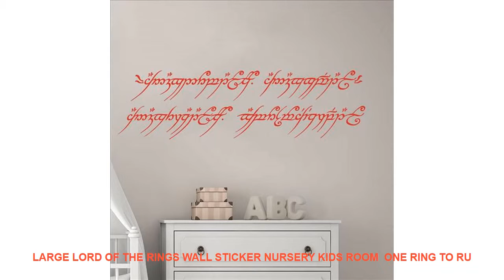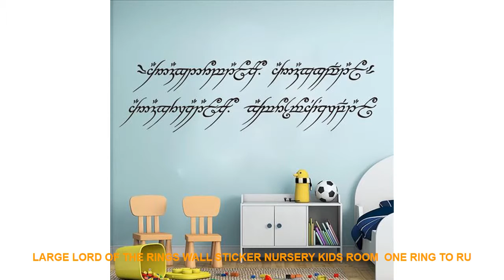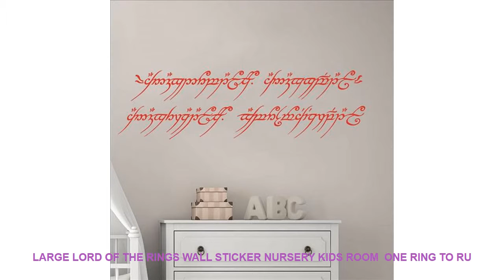Large Lord Of The Rings Wall Sticker Nursery Kids Room One Ring To Ru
Style : Cartoon
Pattern : 3D  Sticker
Specification : Single-piece Package
Model Number : L64
Material : PVC
Theme : Characters
Scenarios : Wall
Brand Name : Duruibom
Color : blackbluegoldgraygreenpinkpurple
Material : Environmental vinyl pvc
is_customized : Yes
Theme : Large Lord Of The Rings Wall Sticker
Package : bubble sheet soft plastic foam
Characteristic : Easy removable waterproof easy wall art
Use : decorating your walls home improvinghome decoration
Room : living room bedroom nursery room

[Material]
Material:Environment/Friendly/PVC
Decals for decorationsuit forany clean smooth
walltileswindowsmetalcloset plastic
[Produst Size]
size1:56cmwidex16cmhigh
size2:104cmwidex30cmhigh
[Item Picture
[P
rodust Colors]
Material:Environment/Friendly/PVC
walltileswindowsmetalcloset plastic
[Produst Size]
size1:56cmwidex16cmhigh
size2:104cmwidex30cmhigh
[Item Picture
[P
rodust Colors]

Similar Product
Kbxstart 350ml Portable Electric Multifunct

Similar Home Decor Trens Videos :
70cm *400cm Transparent opaque glazed paper frosted glass stickers window stickers bathroom shade windows painted cellophane =
7 Color Glowing LED Change Digital Alarm Clock Thermometer Triangle Clock Time Night Glowing Cub Data Week Temperature Display =
DIY White Snow Christmas Wall Stickers Window Glass Festival Decals Santa Murals New Year Christmas Decorations for Home Decor =
Lord of the Rings Hobbit Movie 5 Piece Home Decor Canvas HD Print Wall Art For Living Room Painting Wall Art Painting Canvas =